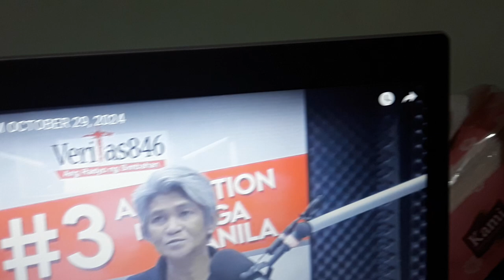October 29, 2024